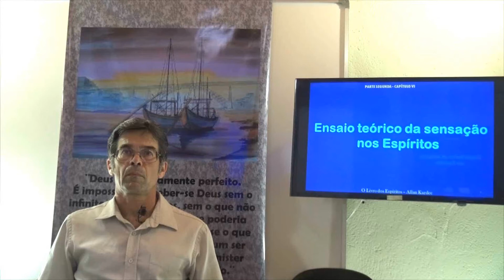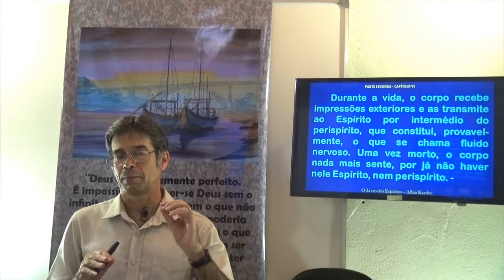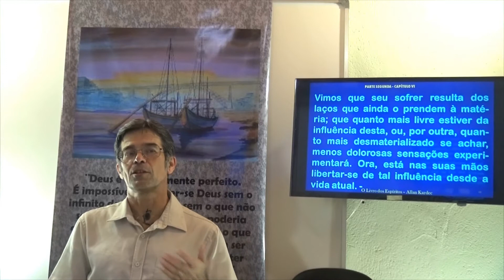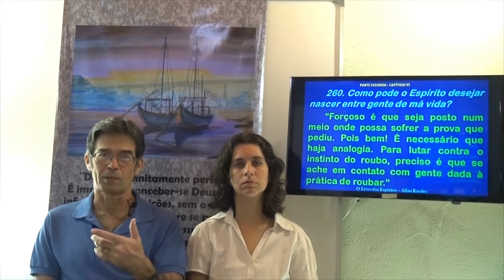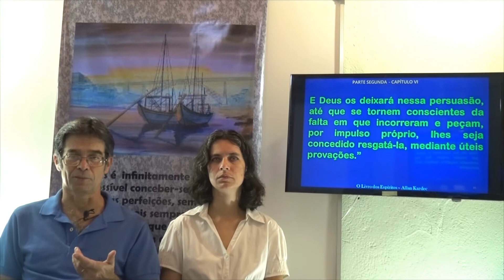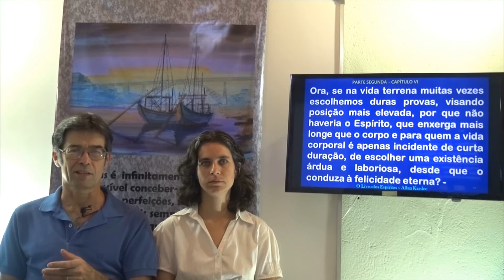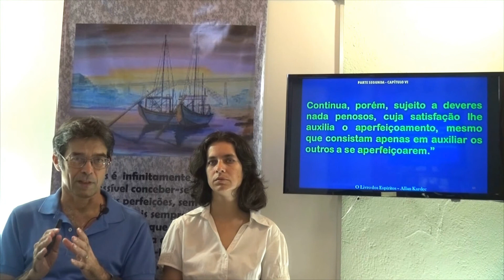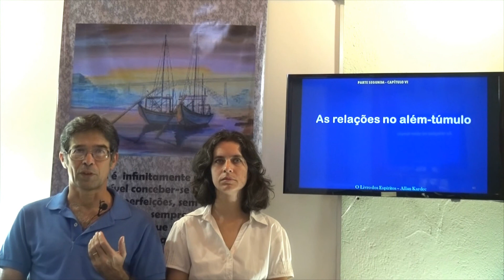Da vida espírita-2. 2P Cap 6 - O Livro dos Espíritos - Gelson & Claudia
O Livro dos Espíritos - Segunda Parte, Do mundo espírita ou mundo dos Espíritos, Capítulo 6, Da vida espírita - 2
Gelson & Claudia - O Livro dos Espíritos - 2P Cap 6 - Da vida espírita - 2